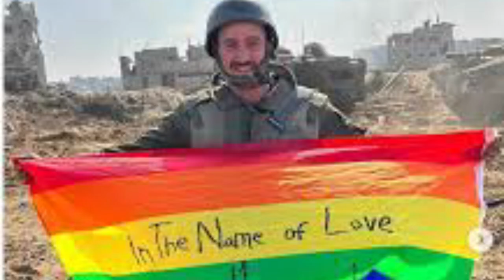Alvin Bragg: No Charges for Columbia Palestine Protesters!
Manhattan DA Alvin Bragg has chosen not to press charges against pro-Hamas protesters at Columbia University. This decision has sparked debate and controversy, with some supporting the right to protest and others criticizing the leniency. The move raises questions about legal boundaries and free speech in politically charged demonstrations.
00:00 Hawk Tuah
01:53 Biden calls out Trump
03:07 Trump calls out media
07:03 DA decides not to press charges
09:15 Cal State kidnaps Dean